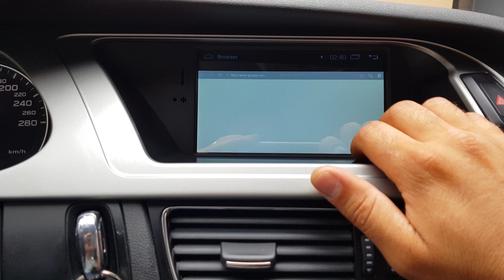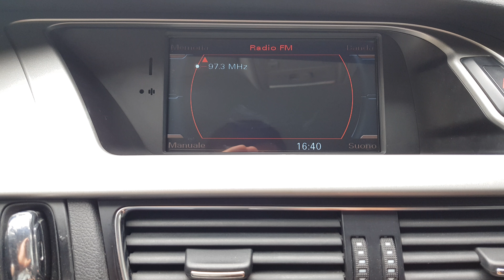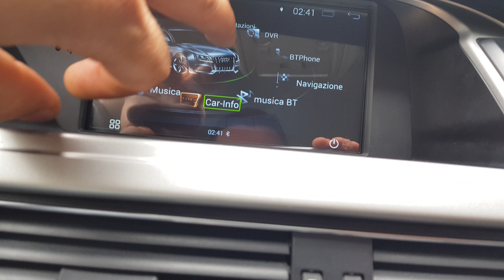Audi A4 navigation Carkit display HD full touch Android mmi 2G plus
Schermo Multimediale AUDI A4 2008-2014 con impianto di serie MMI 2G PLUS  full touch screen con sistema android, montaggio veloce senza modifiche sulla vettura.
Il nostro impianto offre alla tua macchina:
Bluetooth
Internet
Usb per video musica e foto
Ingresso per la telecamera posteriore e anteriore
Uscita video per monitor poggiatesta
Possibilità di scaricare app dal playstore